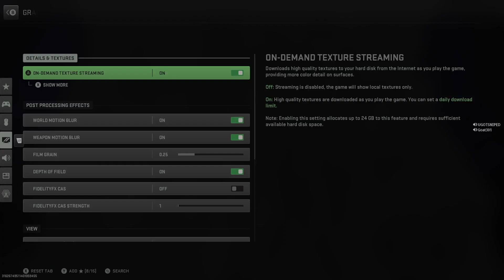WarzoneDub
(Gaming)
Xbox - @LilEmperor25 | PSN - @CleanR1ch